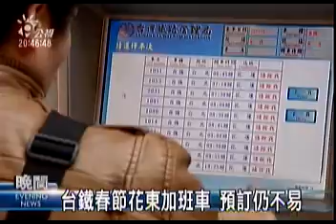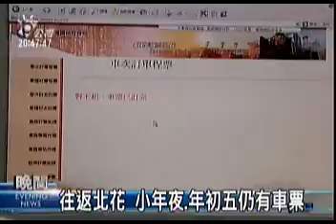2010-02-08公視晚間新聞(台鐵春節花東加班車 預訂仍不易)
"台鐵這兩天開始，開放花東線春節加班車預訂，由於之前正班車訂位網路電話都塞爆、引發一票難求的民怨，這回台鐵特別找來律師當場見證訂票過程、強調一切公平公開，不過還是有旅客連電話都打不進去、抱怨連連。
一大早趕快到台北車站窗口買票，住在花蓮的這位小姐，從一月底就訂不到過年回家車票，好不容易等到加班車開放訂位，試了又試還是訂不到。
來到車站窗口終於買到票，可以安心回家過年了，不過想抱怨的，不只她一個。
從正班車到加班車，每次開放訂位，電話、網路總是塞塞塞，台鐵解釋，那是因為瞬間流量實在太大，過了尖峰時間就沒問題，而且他們還找來律師，見證訂票過程。
實際上網試試看，確實過了尖峰時間，訂票網頁已經很流暢，12號及18號，往返台北及花蓮的加班車也還有位子，訂不到票的民眾生氣的同時，或許可以再試試。
記者林珍汝郭俊麟台北報導"